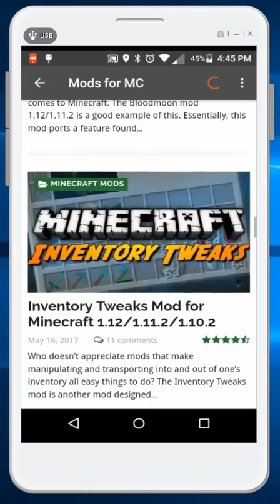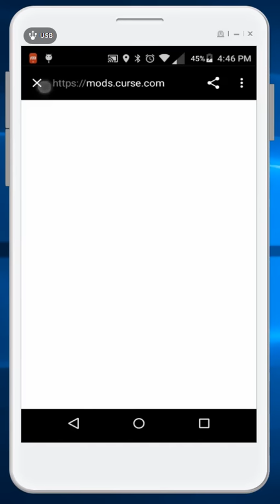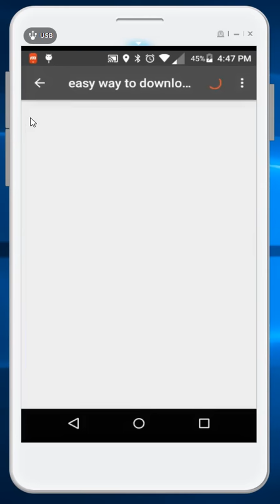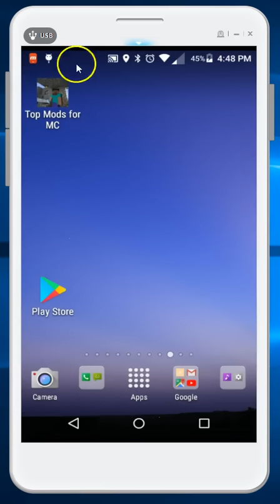Top Mods For MC App-Peek at What's Inside Minecraft Mods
🌟🥇Make Apps Like This with Andromo: Learn My System to Creating Apps (FREE Training Provided)

New Minecraft Mods are added to the world everyday. Get the very latest mods for minecraft here in this app. As new mods are added to the world, they are updated in this app though videos, websites and other ways. Get gun mods, car mods, furniture mods, super hero mods, pixelmon mods and many more mods to many to list here. Instructions on how to install mods for MCPE, PS3, PC, Mac and Xbox. Watch videos on how to get the latest and greatest mods to download and enjoy now. Continueously Auto Updated with Top minecraft mods.

✔ Tutorial how to install mods for minecraft
✔ Videos with the top mods
✔ Easy to use interface
✔ Optimized for Phones, Tablets and Kindle devices
✔ Questions, How to, and answers about New Mods
✔ Get mod tips for minecraft 1.8, 1.8.3 ,1.7.10, 1.7.9, 1.7.5, 0.14.3, 0.15.0, 1.9, 1.6.2, 1.7.4, 0.9.5, 0.8.1 and all versions in between and after.
✔ como descargar minecraft y instalar mods

Here is a peek of what's inside:
• How to install minecraft on all devices PS3,xbox,etc
• How to make vehicle mods, gun mods, decor mods and more
• minecraft easy way to download mods
• minecraft top 5, 10 and 20 mods videos

Also Learn:
Pixelmon mods
Mod showcase
Where to find Mods resources
Epic Mods
And much more. Download FREE today.

✅PLAYLISTS OF APP COURSES:
AndromoAppCourse

"Social Share Me" By Like, Tweet or Comment:
Facebook Learn Create Apps Community